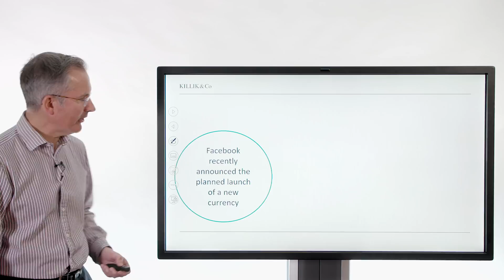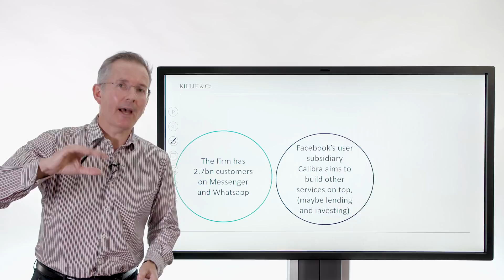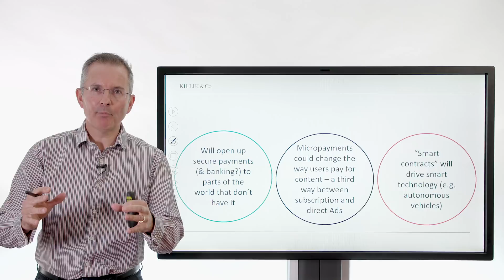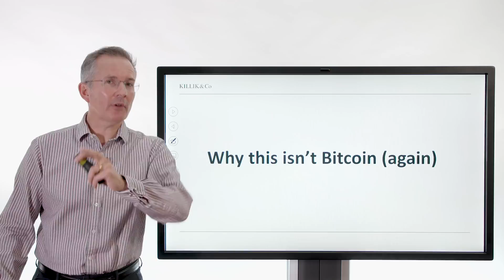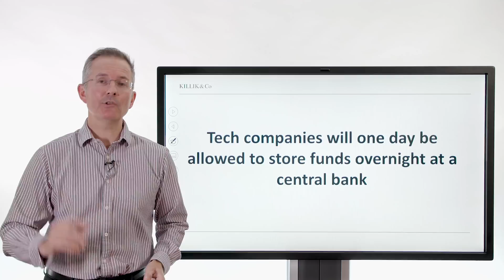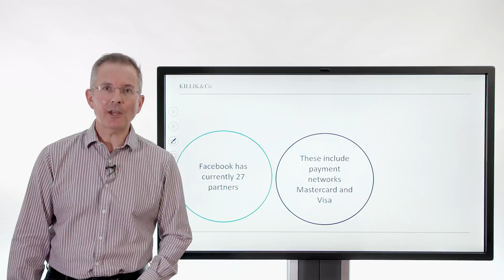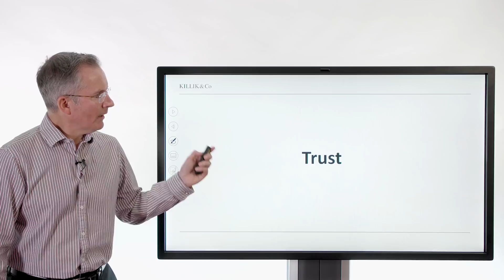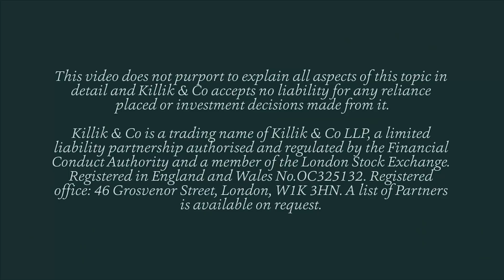Killik Explains: What is Facebook's "currency" Libra all about?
Social media giant, Facebook, has created a huge stir by announcing plans to launch a new cryptocurrency. Tim Bennett explains all the “Libra” basics.